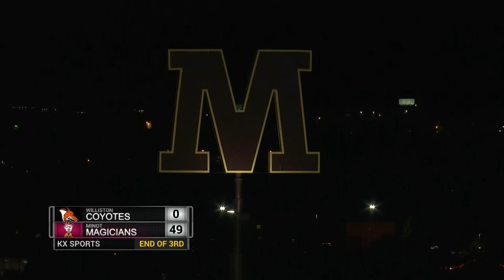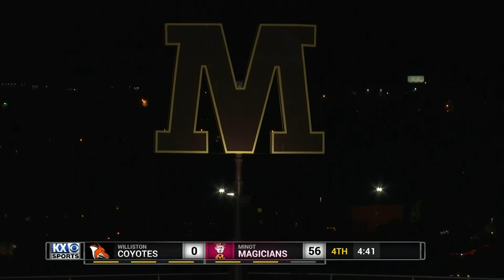FULL GAME: Minot vs Williston Football